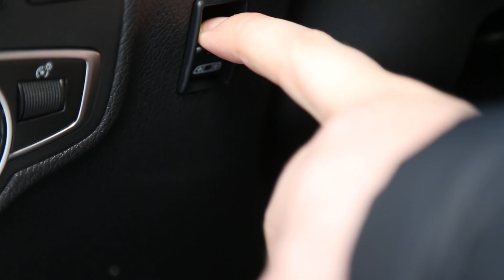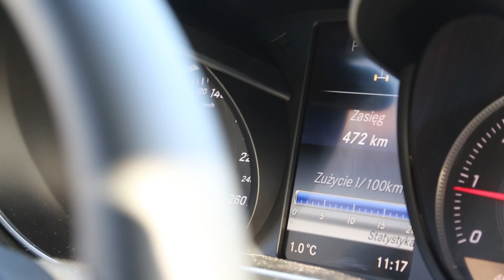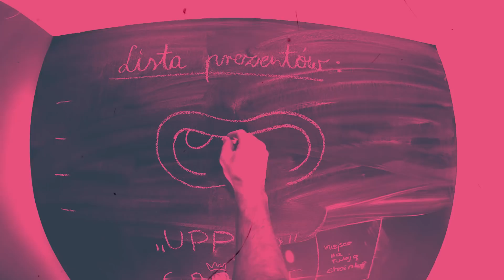Mercedes Klasy X - MAXXX Jazda #1 TEST/RECENZJA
Przetestowaliśmy możliwości nowego pickupa od Mercedesa.
Jak jak X Klasa radzi sobie w terenie, a jak w mieście? Sprawdziliśmy to!

Prowadzący: Przemek Kubera
Wideo: Paweł Olszowik